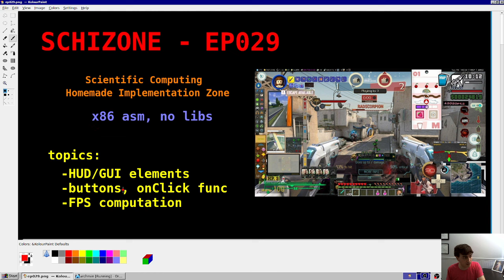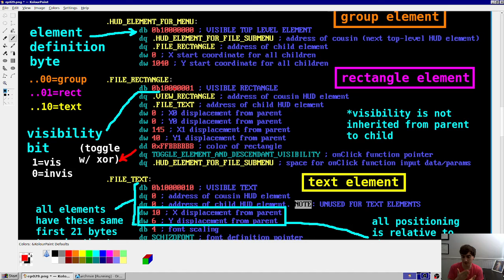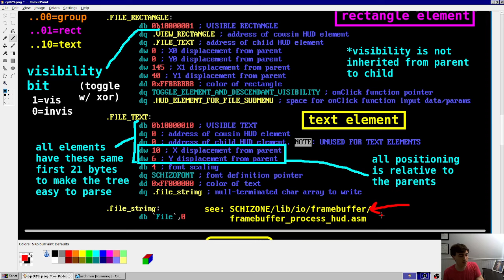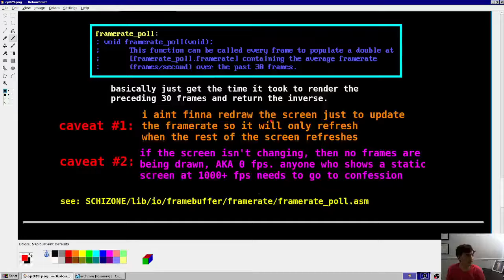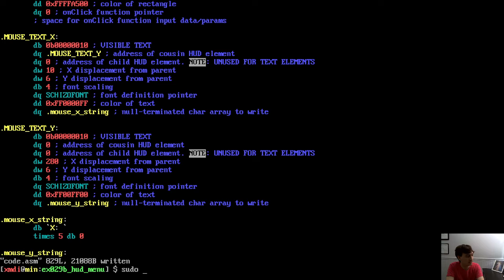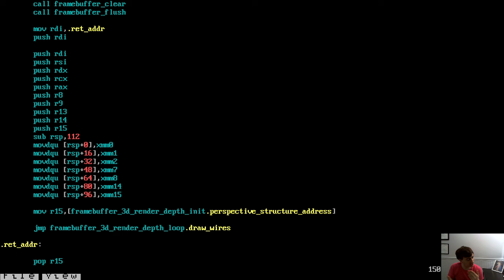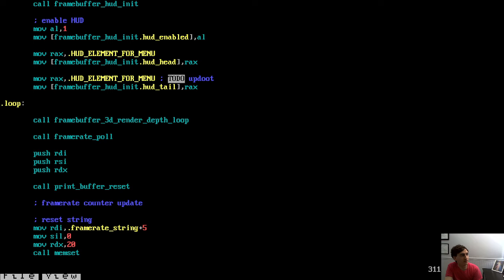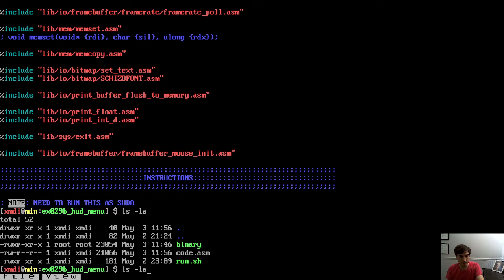simple GUI/HUD in x86 assembly | SCHIZONE EP-29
29th video in a series on scientific computing from scratch using x86-64 assembly. This video describes an implementation of a HUD on top of a 3D scene.